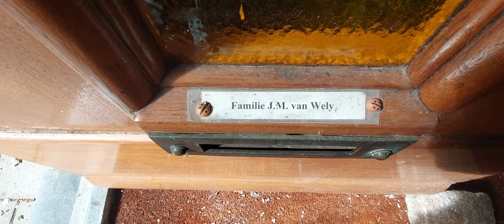Wandeling door Jekerstraat 40 Amsterdam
Een wandeling door een verlaten huis in de Amsterdamse Rivierenbuurt waar de tijd heeft stilgestaan - Abandoned house in Amsterdam's Rivierenbuurt